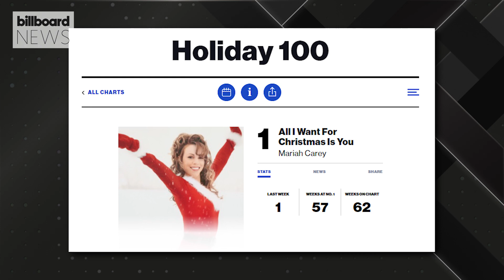Mariah Carey Kicks Off The Christmas Season: ‘It’s Time’ | Billboard News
The queen of Xmas, Mariah Carey, defrosted the holiday at the stroke of midnight on November 1st.